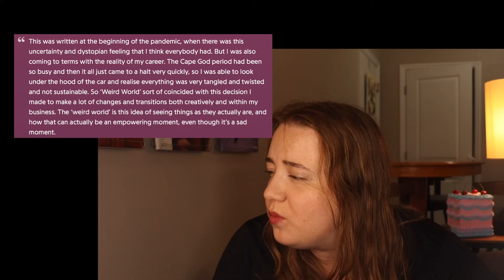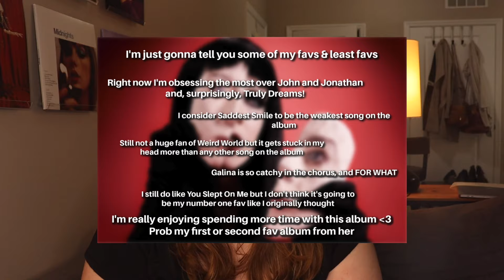GIRL WITH NO FACE is Allie X at her Most Personal :: Album Reaction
Hope you'll like my reaction to Girl With No Face by Allie X :)

Timecodes:
00:00 - [Intro]
01:20 - [Weird World]
05:07 - [Girl With No Face]
06:04 - [Off With Her Tits]
06:41 - [John and Jonathan]
10:17 - [Galina]
14:13 - [Hardware Software]
16:44 - [Black Eye]
17:10 - [You Slept On Me]
22:13 - [Saddest Smile]
23:57 - [Staying Power]
26:21 - [Truly Dreams]
30:25 - [Thoughts]
33:19 - [Album Ranking]